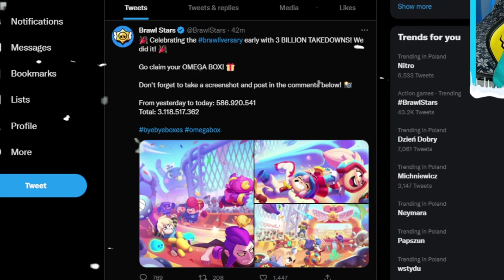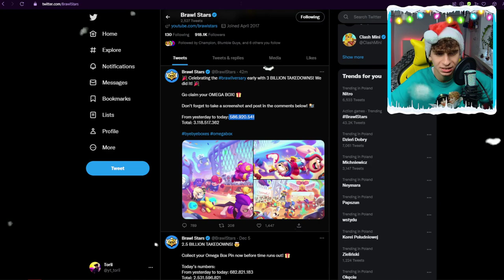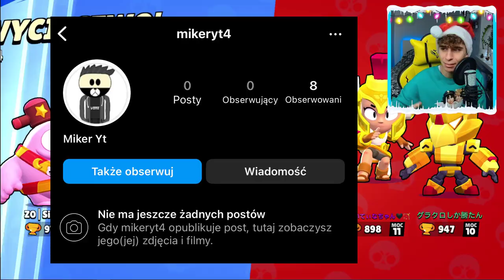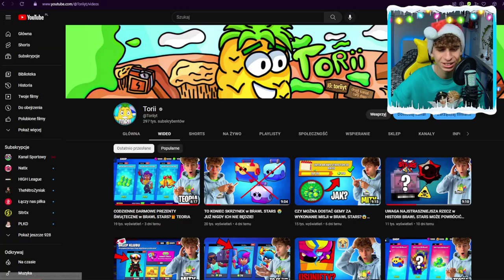DOSTAŁEM AŻ 3 OMEGA BOXY DO OTWORZENIA w BRAWL STARS 😍